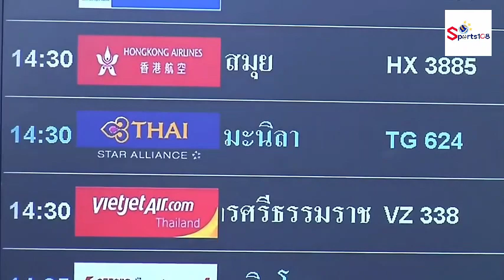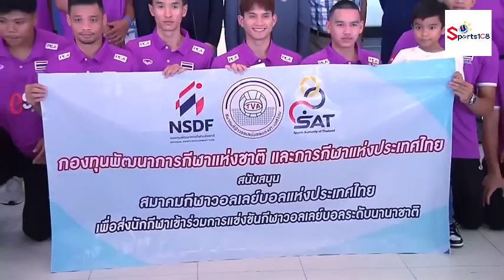นักตบหนุ่มชุด 2 เดินทางร่วมแข่งขันที่ประเทศฟิลิปปินส์ ในศึก SEAVLeague แทนชุดแรก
นักตบชายไทยชุด 2 เดินทางลุยสนาม 2 ที่ฟิลิปปินส์ ในศึก SEAVLeague วันที่ 28-30 ก.ค. นี้ แทนชุดแรกทที่ได้เป็นตัวแทนทวีปไปแข่งรายการ VNL Challenger Cup 2023 มีทีมไทย จีน การ์ต้า ชิลี สาธารณรัฐโดมินิกัน ตูนิเซีย ตุรเคีย และยูเครน จะคัดเอาเพียง1ทีม ไปแข่ง